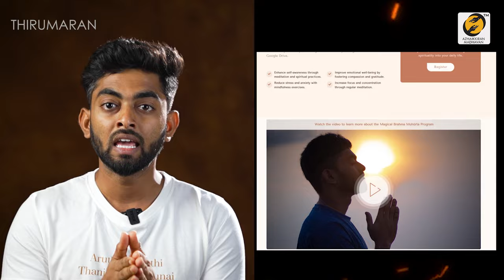உங்க உயிர் மேல உங்களுக்கே அக்கறை இல்ல ⚠️ | Really taking care of your soul? | Thirumaran